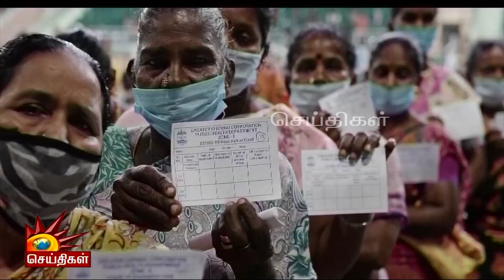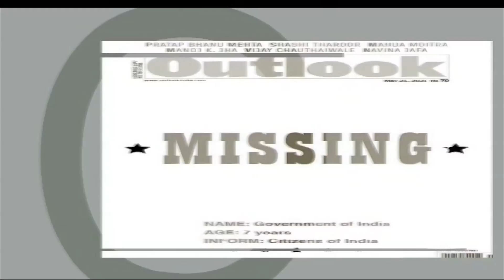நகர்ப்புற உள்ளாட்சித் தேர்தல் - கொள்கை பிசகாத திமுகவின் செயல்பாடு | Sinthanaikalam| பகுதி - 1